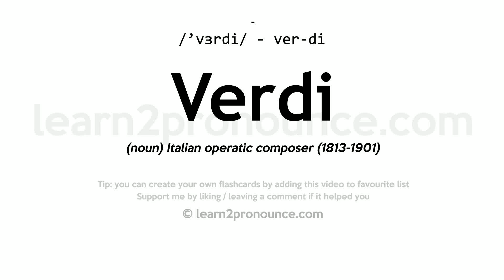Verdi pronunciation and definition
Learn how to pronounce Verdi in English correctly - pronunciation of Verdi
Click show more for definition of Verdi
VERDI
Pronunciation: /'vɜrdi/ - ver-di
Definition: (noun) Italian operatic composer (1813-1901)